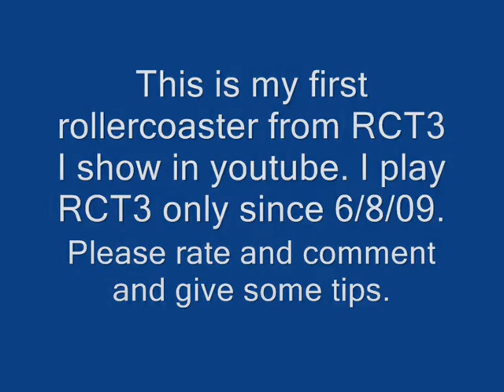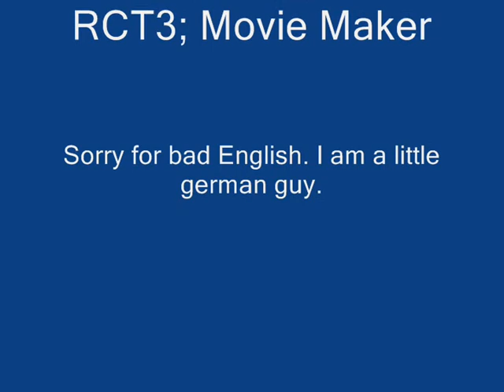RollerCoaster Tycoon 3 Ladybird Coaster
A little Ladybird Coaster.Its my first Coaster I show in Youtube. I only play RCT3 a week please rate and comment and give some tips for Scenary etc.. Sorry for bad English I am a little german guy.